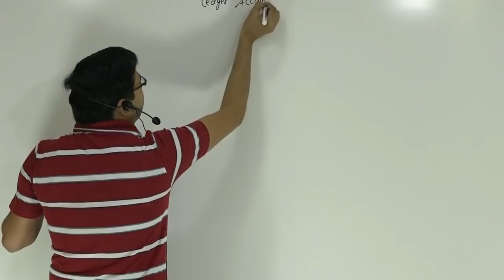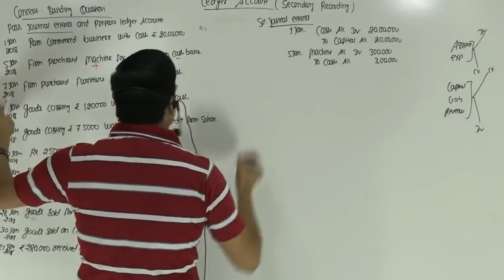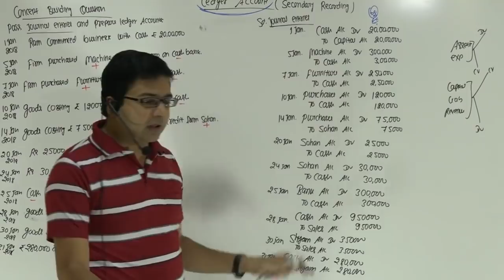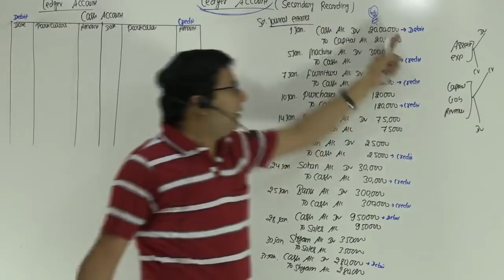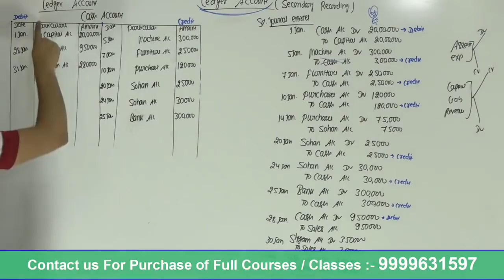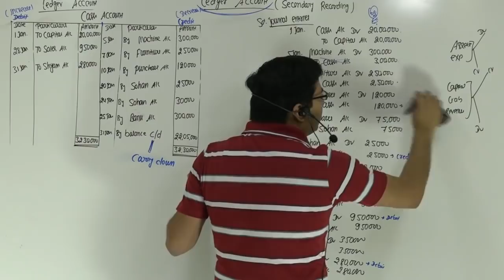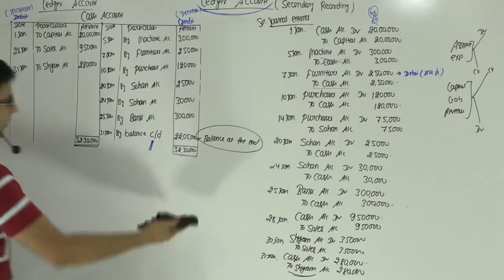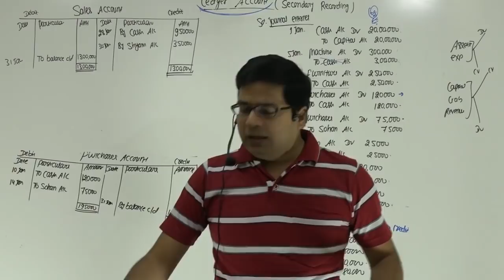Ledger Account | by CA/CMA Santosh Kumar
An accounting ledger is an account or record used to store bookkeeping entries for balance-sheet and income-statement transactions. Accounting ledger journal entries can include accounts like cash, accounts receivable, investments, inventory, accounts payable, accrued expenses, and customer deposits.